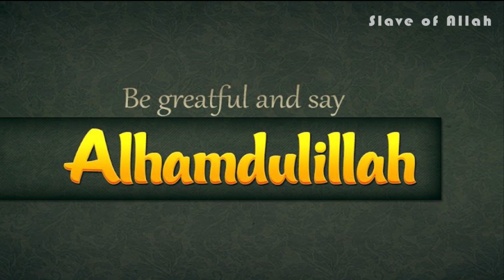Feel Good Background Nasheed | Muhammad Al Muqit